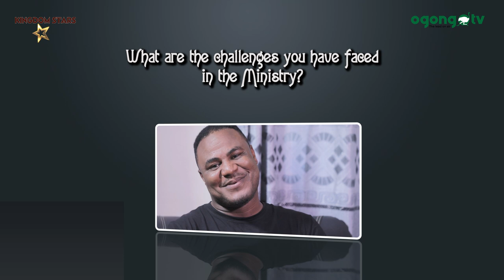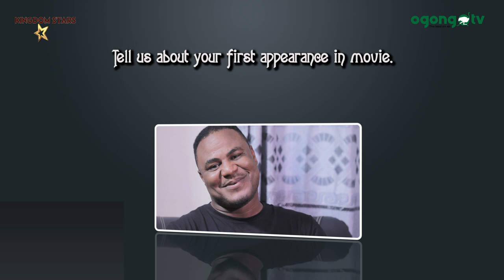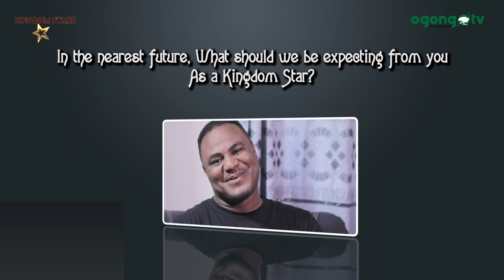Exclusive interview of Toluwalope Adegbo||Kingdom Stars Show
Exclusive interview of Toluwalope Adegbo on Kingdom Stars Show.

He talks about Background, journey into drama and Family.

Sit back as you enjoy this interview.